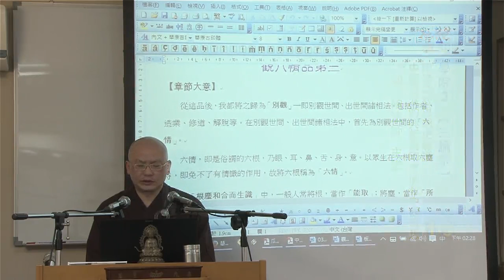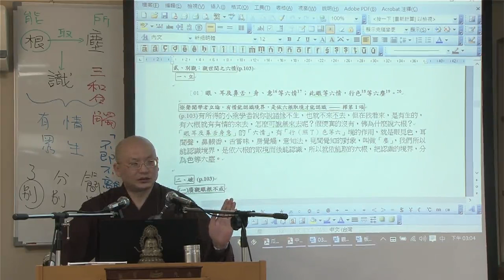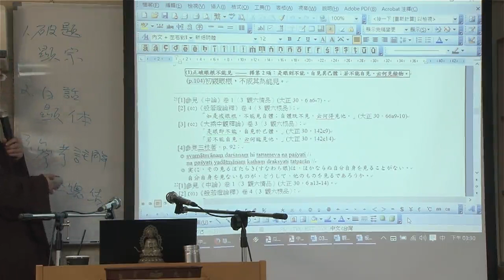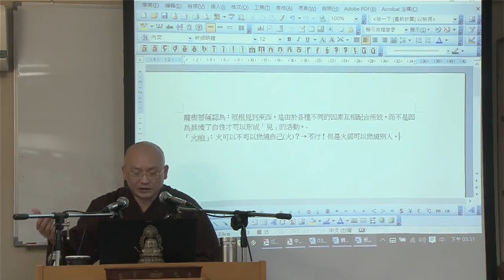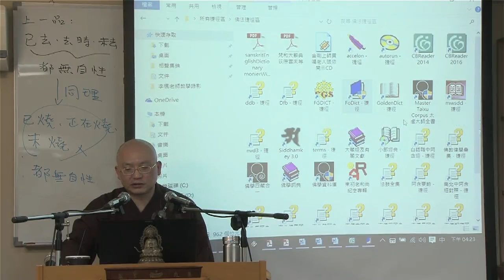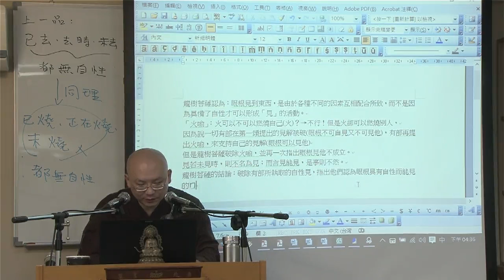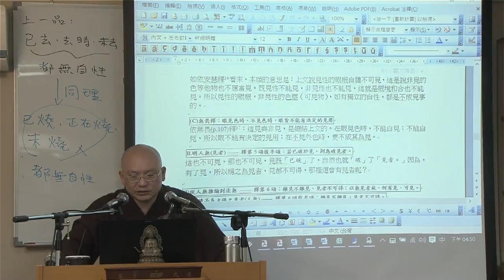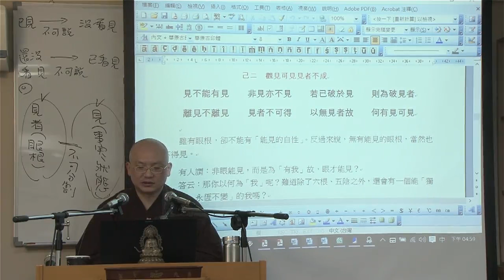印度佛教思想史導讀：中觀學派的興起與印度佛教中觀思想--第018集/如碩法師主講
印度佛教思想史導讀：中觀學派的興起與印度佛教中觀思想 (已圓滿課程-共80集)
第三屆假日佛學院/三論宗/
主講者：如碩法師
啟講日期：2016年04月09日
演講地點：本會三樓講堂